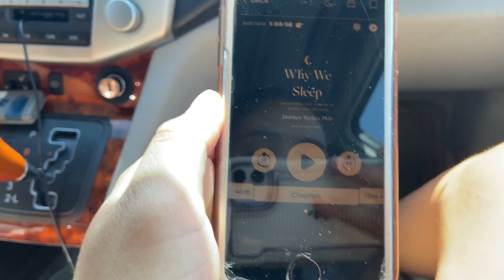Hiking trip with my dad (Highbanks Metro Park)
We went hiking in Highbanks Metro Park in Columbus Ohio